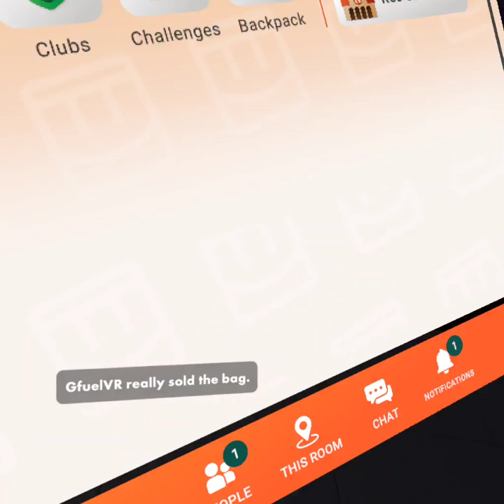Playing rec room with gfuelvr ( really fun ) watch till the end